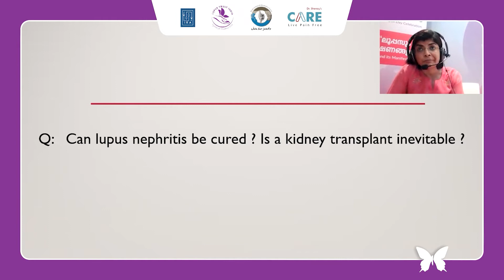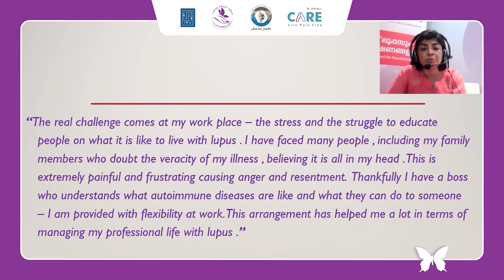Can Lupus Nephritis be Cured?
Learn more about Lupus and it's manifestations on various organs.